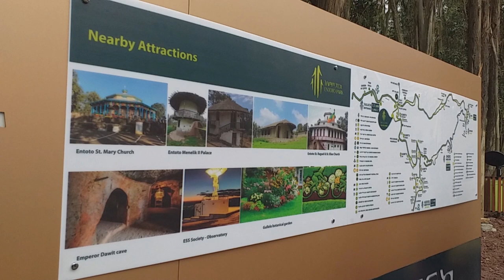Ethiopia : በሱልልታ መግቢያ የእንጦጦ ፓርክ እና የጎብኚዎች ሁኔታ | Vlog - Best Tourist Places in Addis Ababa